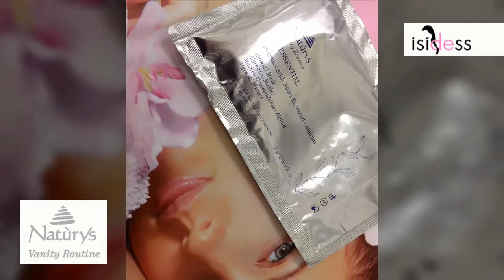Tratamente Faciale - Isidess Galati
O zi buna este intotdeauna la moda, iar cand totul merge bine, si distractia este garantata. Ati decis sa faceti o schimbare in ceea ce priveste aspectul dumneavoastra? Atunci salonul Isidess este locul potrivit!